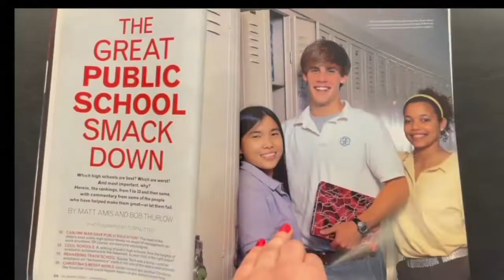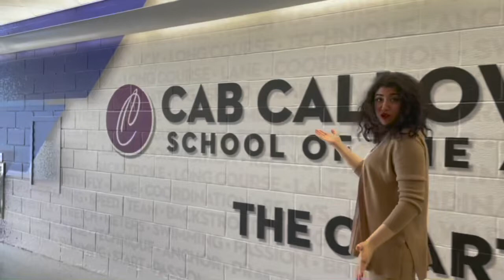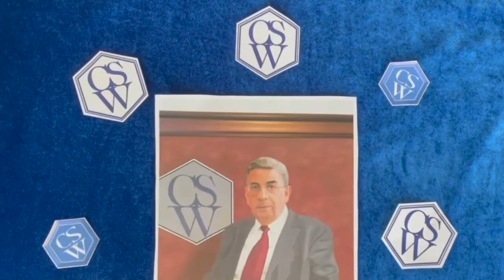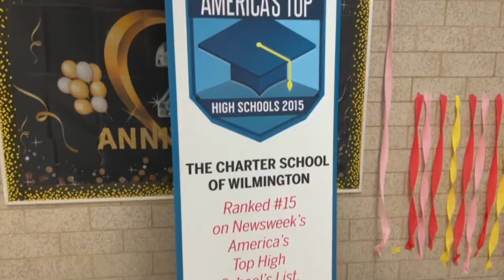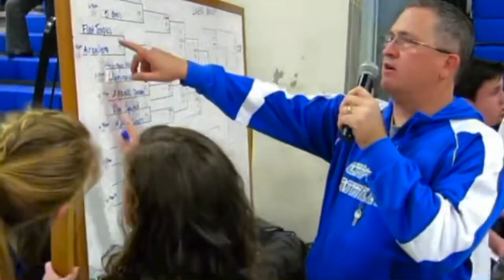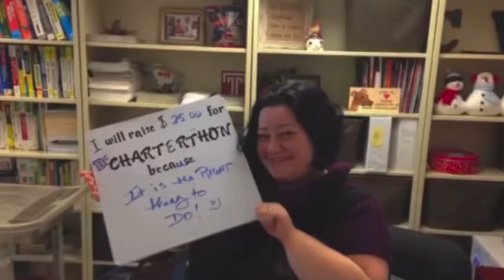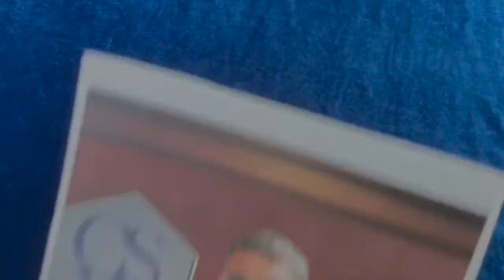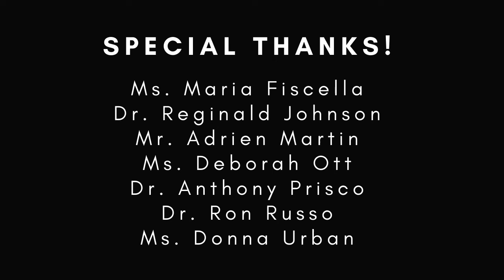🎥 Mini Documentary: The History of CSW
With 25 years and counting, the Charter School of Wilmington upholds academic excellence, exceptional students, and superb teachers and faculty.
Charter boasts as one of the most popular schools in the state of Delaware.
However, little is known about its roots and how it came to be such an educational superpower. As the school continues to evolve and thrive, it is important to remember how it all began…

Here is the History of the Charter School of Wilmington.